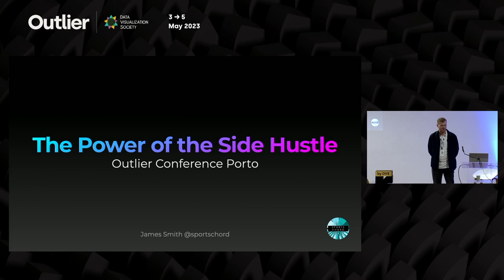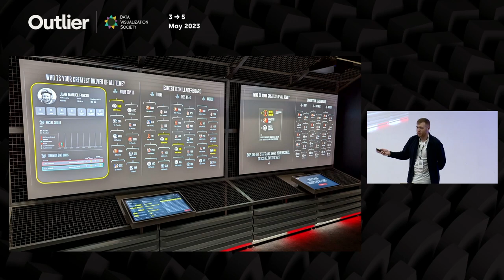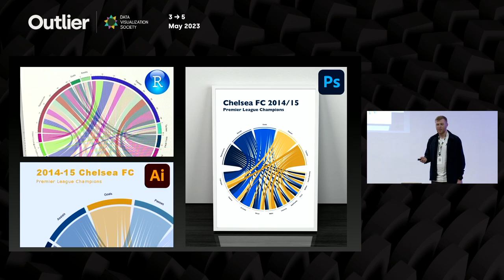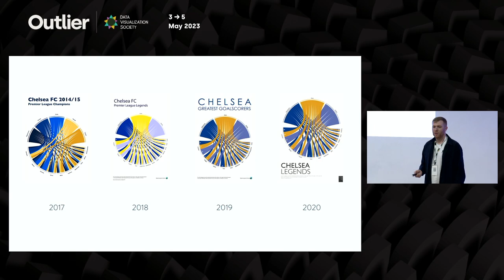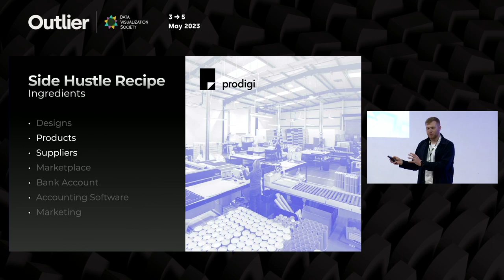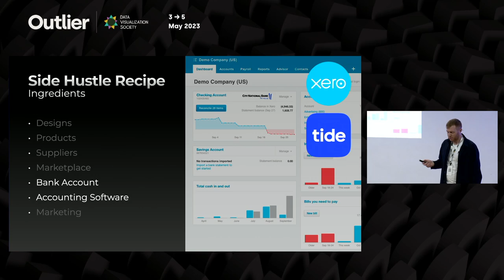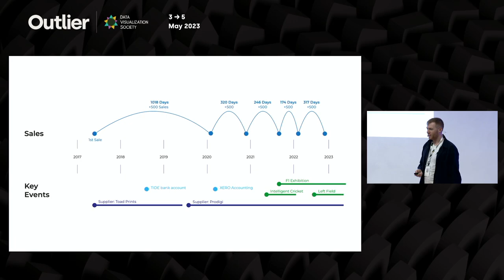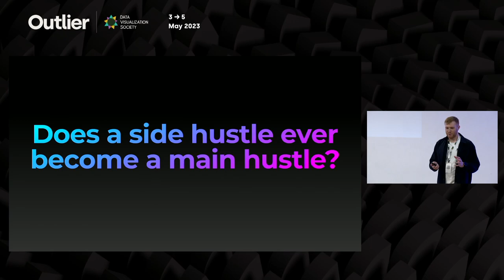James Smith—Formula for Success: The Power of the Side Hustle (Talk, Outlier 2023)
Formula for Success: The Power of the Side Hustle

Side hustles are on the up! In this talk I explore the ups and downs of the 6 year journey of my sports data viz side hustle, from first sale on Etsy to working on the recently launched Global Formula 1 Exhibition. Expect practical tips about getting a side hustle set up, managing a hustle alongside a day job, and plenty of sports related data viz!

🎤About Outlier🎤
Outlier is a one-of-a-kind data visualization conference hosted by the Data Visualization Society.
Outlier brings together all corners of the data visualization community, from artists to business intelligence developers, working in various tech stacks and media. Attendees stretch their creativity and learn from practitioners who they may not otherwise connect with.

The Data Visualization Society was founded to serve as a professional home for those working across the discipline. Our mission is to connect data visualizers across tech stacks, subject areas, and experience. Advance your skills and grow your network by joining our community